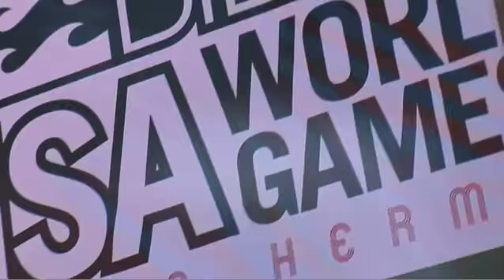Jeremy Flores ISA world Champion 2009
Quiksilver team rider Jeremy Flores leads the French surfing team to a world title the Open Gold Medal of the ISA world surfing games 2009.